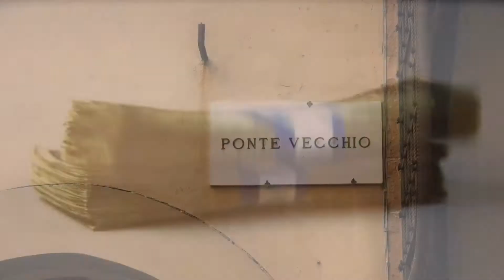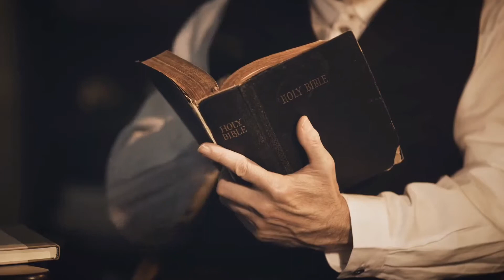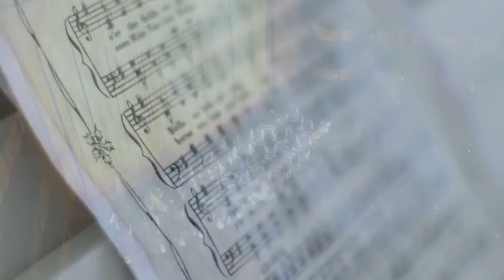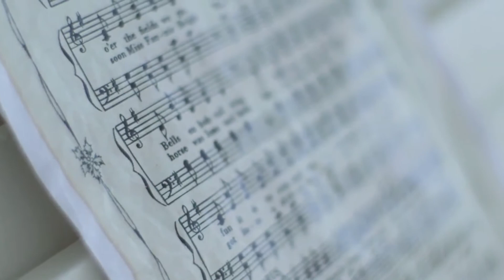Visit the city of FLORENCE, ITALY [CC]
Florence, capital of Italy’s Tuscany region, is home to many masterpieces of Renaissance art and architecture. One of its most iconic sights is the Duomo, a cathedral with a terracotta-tiled dome engineered by Brunelleschi and a bell tower by Giotto. The Galleria dell'Accademia displays Michelangelo.